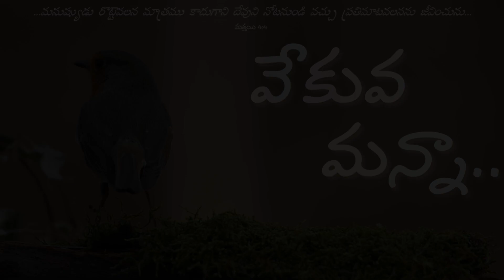వేకువ మన్నా || "నమ్ముకొనదగిన సహాయకుడు" || జూన్ 14, 2024